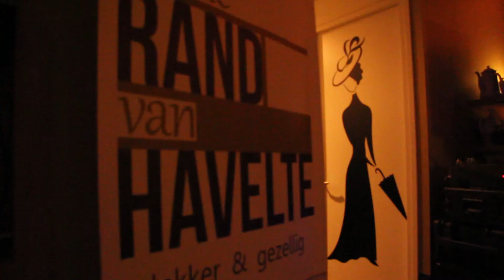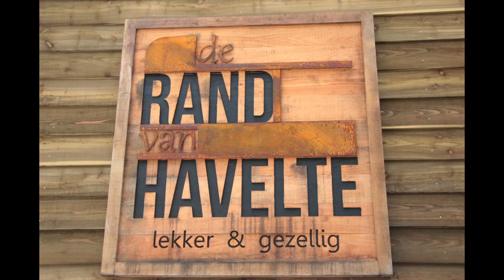Opening de rand van havelte